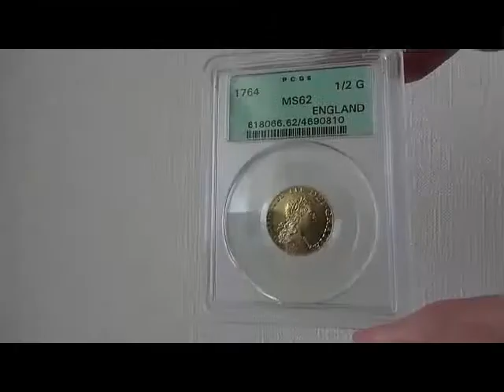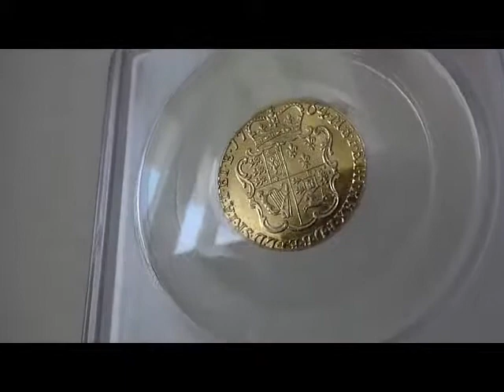グレートブリテンハーフギニー金貨George III gold ハーフ Guinea 1764 MS62 PCGS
グレートブリテン1/2ギニー金貨
George III gold 1/2 Guinea 1764 MS62 PCGS

グレートブリテン
統治者はGeorge III

 1764年の1/2ギニー金貨です。

91.7% 金 残り銀その他

グレード
MS62 PCGS社

発行枚数 不明枚

基準価格
VF20   500ドル
XF40   1,150ドル
MS60 2,200ドル

表の文字
GEORGIVS III DEI GRATIA

裏の文字
F D B ET L D S R I A T ET E - M B F ET H REX

表面は、ジョージ3世の肖像
ジョージ3世は、イギリス・ハノーヴァー家第3代の国王。
またハノーファー選帝侯、1814年以後はハノーファー王ゲオルク3世を兼ねました。
 父はフレデリック・ルイス。母はザクセン＝ゴータ＝アルテンブルク公フリードリヒ2世の
娘オーガスタです。

裏面は盾に王冠、ライオン、ハープ、槍、馬がモチーフ

PCGS社では、わずか2枚残存です。

アメリカ金貨のドレープドバスト2.5ドル金貨と比べても
1796年のMS62で525,000ドル
最も安い1807年のMS62でも50,000ドルです。

NGC社の鑑定コインも9枚だけでトップグレードはMS63が
2枚、MS62が5枚です。

NGC社のMS62で5,115ドルのオークションレコードがあり
 お買い得な1枚です。